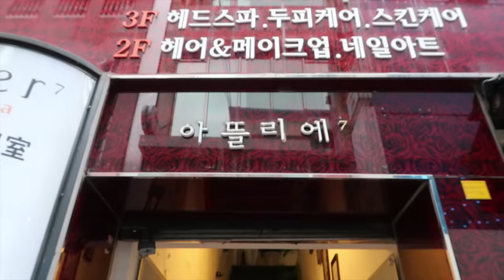[BEAUTY] 가을맞이 애쉬핑크염색 도전!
이번엔 제제가 헤어샵에서 가을맞이 애쉬핑크염색도전!
순탄치않았던 4시간이나걸린 뿌리탈색과 염색 과정!

감사합니다.